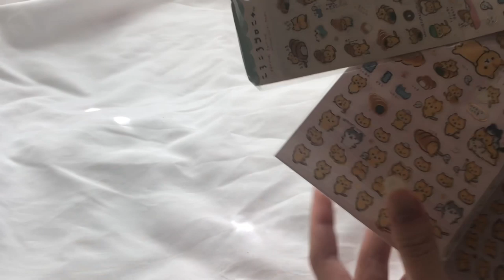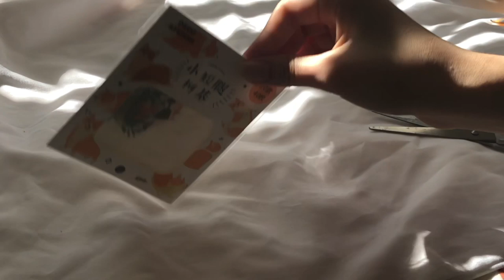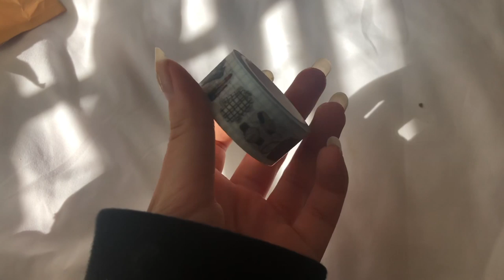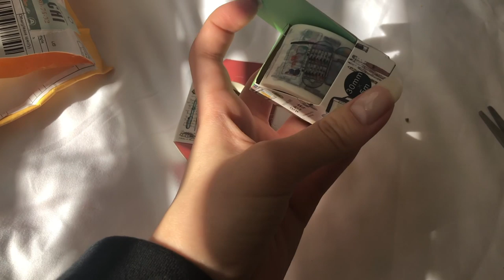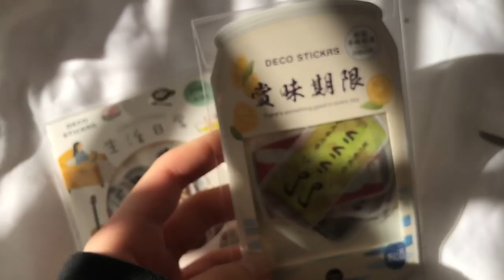stationery haul from aliexpress ⚡️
hey hey welcome back!
or if you are new, welcome, my name is justine!
I am so excited to be finally getting this video up omg this is my third time uploading it because it got copy righted for the music twice :))))))
anyways, I'm also very excited that I actually uploaded after somewhat a week instead of a month lol
i am really trying to get my upload schedule to actually work. Uploading every week was one of my main goals in february because in january it failed hahahahahahah
i love you all thanks so much for always supporting me! xoxo

brown bear bags:

wide washi:

sticker flakes:

heeda stickers:

shiba stickers:

sticky notes:

cat stickers:

food washi:

grid washi:

🌜e d i t i n g & f i l m:
iMovie
iPhone X

🥑 m u s i c:
Neoplasma - thinking about you (w. Oui Lele)

justine chang